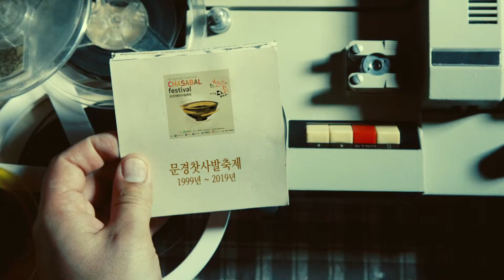21년동안의 기록 : 22주년 기념 문경찻사발축제(1999~2019)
문경 찻사발축제가 어느새 22주년을 맞이했습니다!

오랜시간 불속에서 자신을 단단하고 아름답게 만드는 도자기와 찻사발처럼, 문경찻사발축제는 세월이 지날수록 그 진함과 행복을 더해갑니다.

걸어온 발자취 그 이상으로 단단하고 우직하게 역사와 사람을 담는 문경찻사발축제가 되겠습니다. 함께해주세요 :)

💜문경문화관광재단입니다💜
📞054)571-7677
👇재단 공식 홈👇
mfct.kr